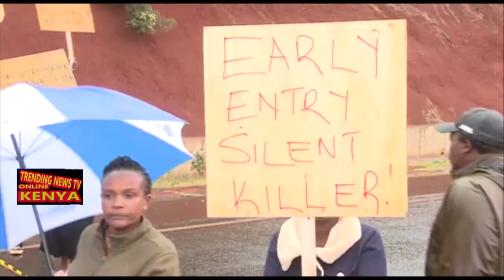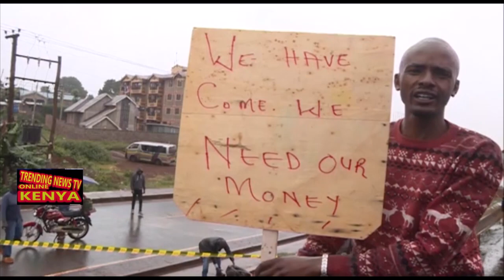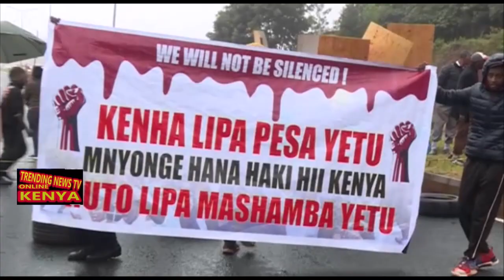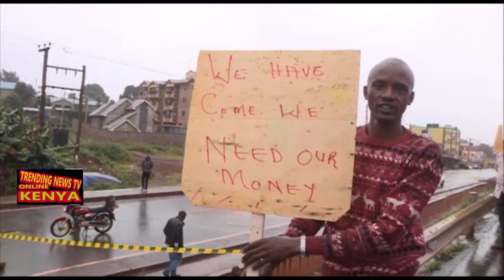MAANDAMANO YA WANYONGE YA KUFUNGA BARABARA,,,POLISI WAPATA WAKATI MGUMU,,,NOMA